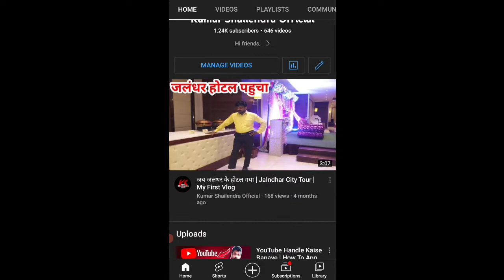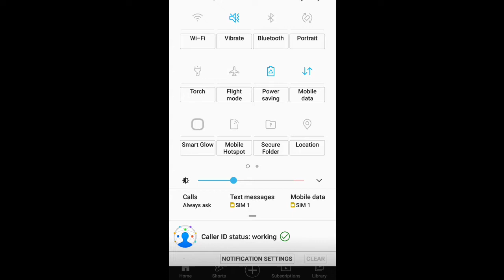YouTube Shorts Video Viral Kaise Kare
how to grow,  how,  how to make,  how to promote,

how to viral short video on youtube, youtube Shorts Viral kaise kare, youtube Shorts Viral karne ka tarika, shorts video viral kaise kare, how to viral youtube shorts, manoj dey